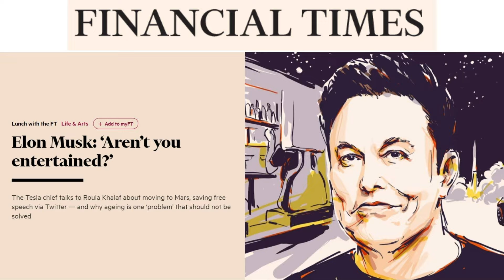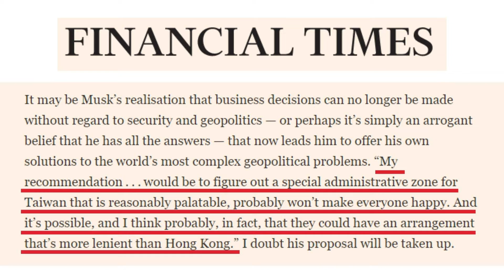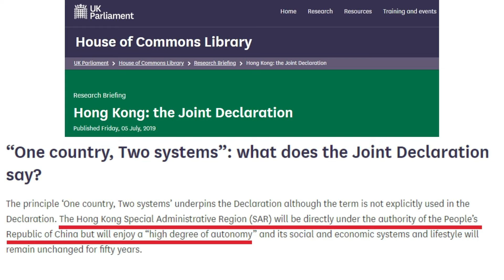Musk’s Taiwan ‘Solution’ | Taiwan, Oct. 13, 2022 | Taiwan Insider on RTI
[The world’s richest man weighs in on Taiwan]

Elon Musk is many things. He’s the CEO of Tesla, head of SpaceX, and the world’s richest man. Impressive as his resume is, Leslie Liao questions Musk’s proposed solution to Taiwan’s complex geopolitical issues, and wonders if he’s the right person to ask at all.